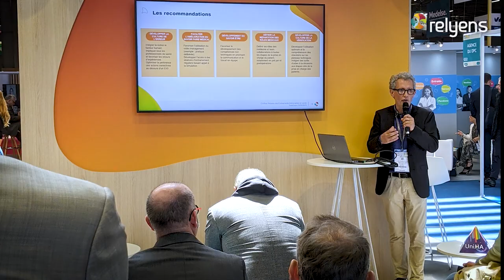2023, ein Jahr des Teilens und der Verpflichtungen